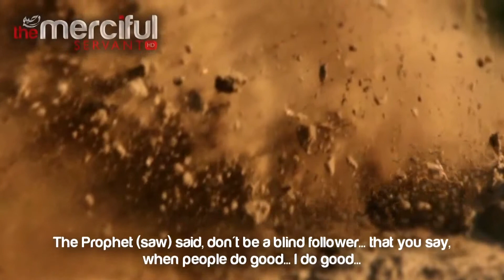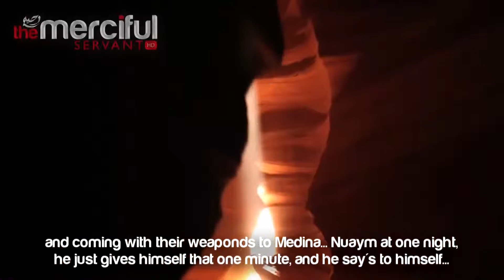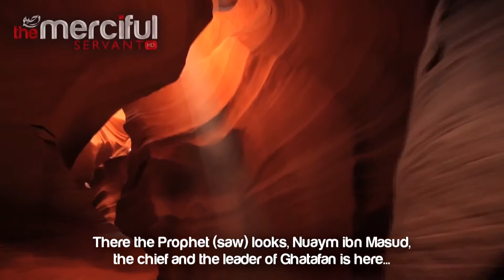True Reflection ᴴᴰ - Powerful Speech - Shady Al Suleiman